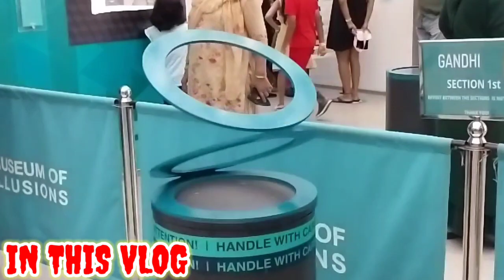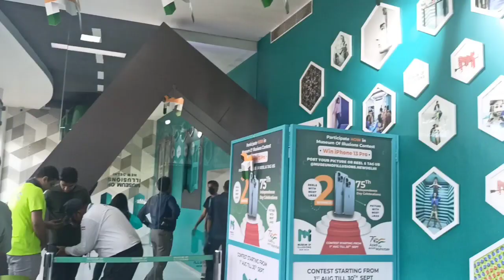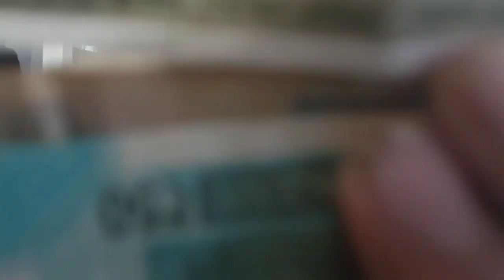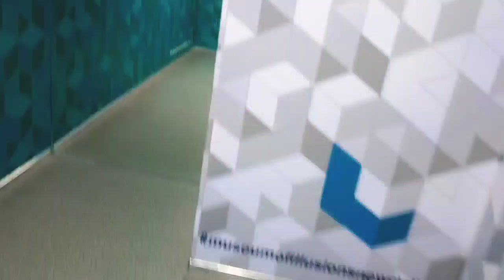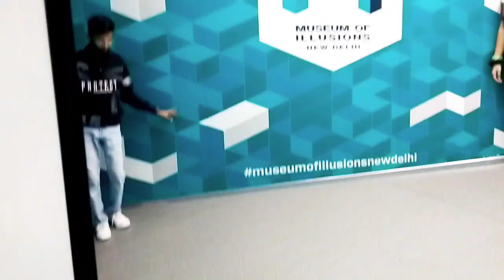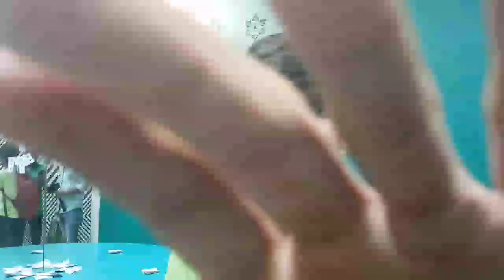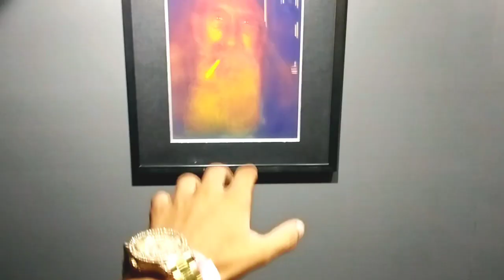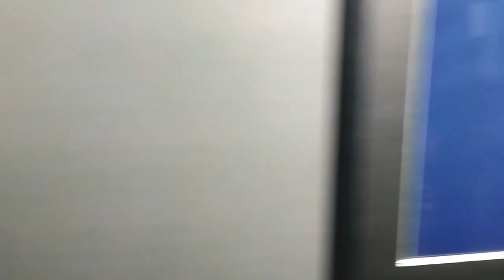Museum of Illusions New Delhi😱| India's First Famous Museum of Illusions Now in Delhi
So hey guys tumhara bahi a Chuka hai new vlog ke sath jesaki ye vlog bohot interesting hone wala hai because is vlog me aapka bahi Delhi ke museum of illusion gya he jesaki ye museum cp me hai or ye museum bohot famous bhi jesaki is museum me aapko bohot type ke illusions dekhne ko milenge or aapka dimag chakra jayega matlab bohot amazing video he ye please end tak dekhna tabhi aapko samjh ayega sab kuch or guys is museum ka ticket price adult ka 650 hai or children ka 550 he jinki hight 3m honi chaiye and is vlog me museum of illusions ki information hai to dyan se ye video dekhna and guys aapka bahi itni mehnat karke vlog banata he to video ko like share comments kardena please and guys agar aapko koi bhi dout hai to mujhe Instagram pr dm kardo link niche he👇🥰